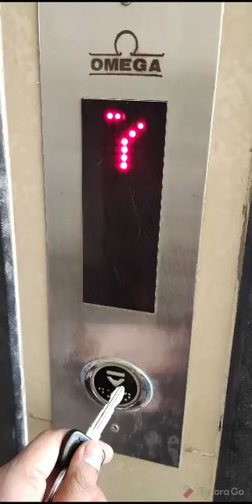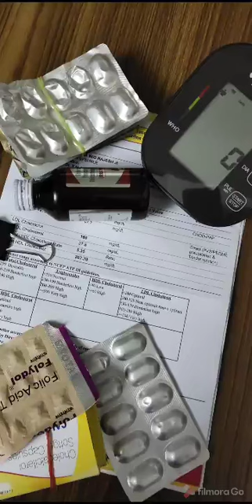How the COVID19 Pandemic Changed Lives and Daily Routines of People | Anushka Pandit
A photo feature and audio story that walks through the changes people across the world went through after having gone through the COVID19 pandemic induced lockdown and how their daily routines were affected by the same.